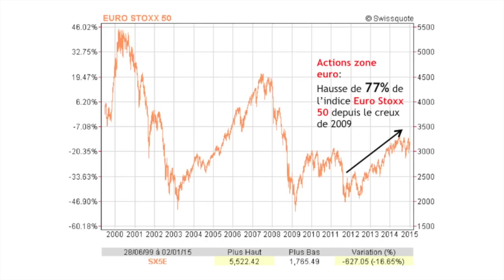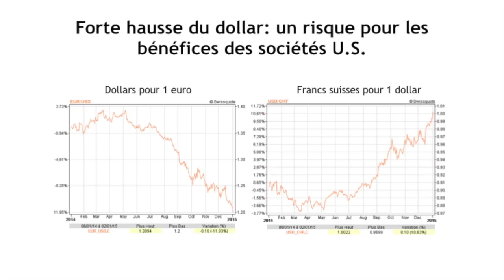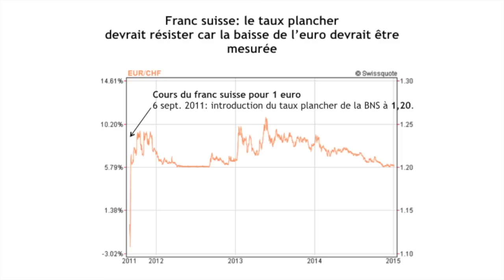Les risques économiques à surveiller en 2015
Cette année, le taux plancher du franc suisse face à l’euro devrait résister, sachant que l’euro ne baissera pas autant que prévu face au dollar, ni au franc. Les risques en 2015 se situent plutôt du côté des Etats-Unis : remontée des taux d’intérêt de la Fed, faillites possibles dans le secteur du pétrole de schiste américain, surévaluation des placements obligataires et boursiers (Nasdaq notamment).